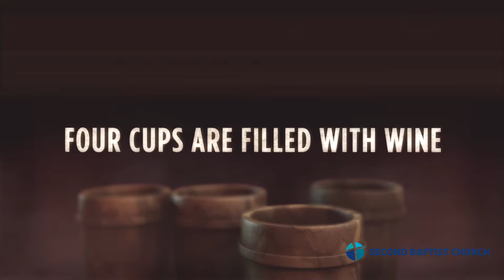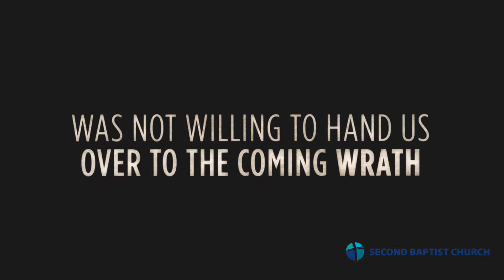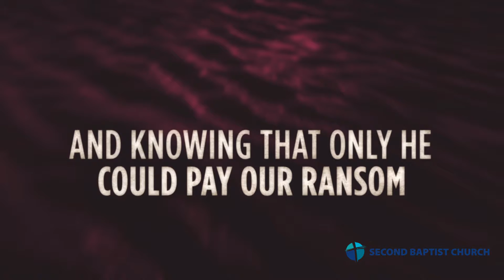Second Baptist Church of La Grange, TX 03/31/2019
Scars (part 3)